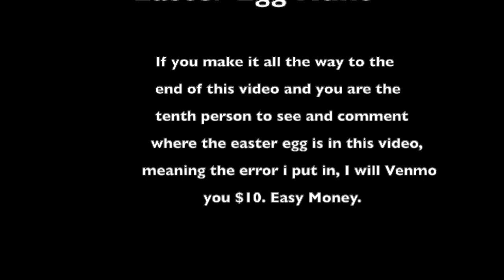Crossy Road | Holiday Chicken Special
There is some thing special about this video. I set a new high score on my mobile device for normal game play. Because of my new high score if you watch to the end of the video I have a surprise, good luck and thanks for watching my videos and being a subscriber.